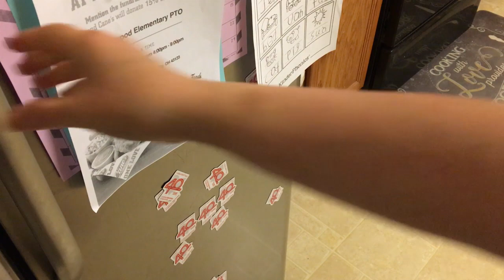Updated better way for dried banana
Hi everyone here is
lina just want to share my updated way to turn the over ripe banana to dried banana , so if u have some over ripe banana like i do right here ,please don't throw it away , just do like what i do right here and u will get the delicious dried banana for sure , enjoy it , thank you !